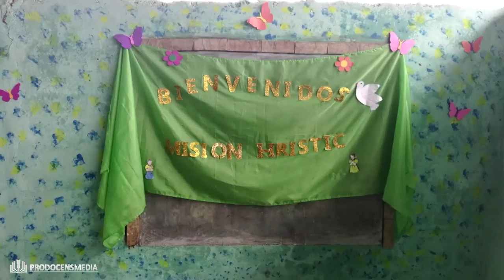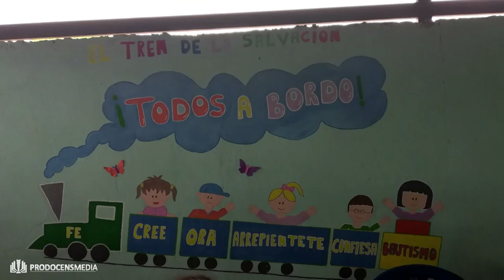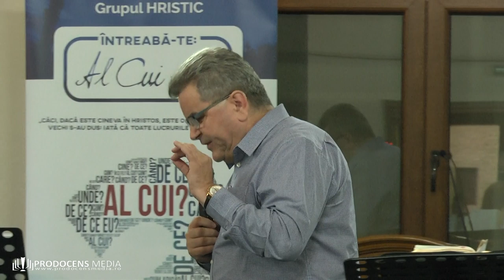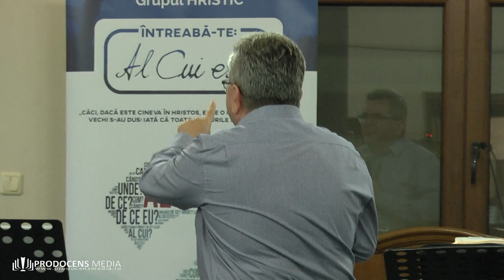Grupul Hristic - SALONTA - Turneu: Întreabă-te, al cui ești? - Nelu Filip [LIVE]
Acesta este programul din turneul pe care l-am avut în Romania, în data de 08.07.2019, la Salonta. Alături de noi a vorbit din Cuvânt fratele Nelu Filip.
Dacă ați fost întăriți sau încurajați prin aceste cântece sau prin mesaj, poți distribui mai departe!

Video realizat de Prodocens Media